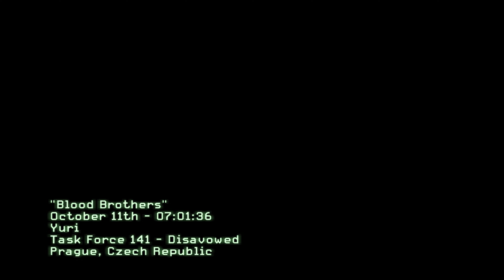🎮 [4K] Blood Brothers | Call of Duty Modern Warfare 3 | Gameplay Walkthrough - Part 12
🎮 PC GAMING SPECS :
✅  Graphics Card GPU : NVIDIA MSI GeForce RTX 3080 Ti GAMING X TRIO 12G
✅  Processor CPU :  AMD Ryzen 9 5950X
✅ CPU Cooler : Corsair iCUE H150i RGB PRO XT
✅  Memory RAM : 32 GB KIT DDR 4 3600 MHz
✅ Motherboard : ASUS TUF X570-PRO WiFi
✅  SSD 1 : WD Black SN850 1 TB
✅  SSD 2 : WD Blue SN550 2 TB
✅  Power Supply: EVGA 850 GQ
✅  Monitor : DELL ALIENWARE AW3420DW
✅  Monitor2 : 28" LED Samsung U28E590

🎮 EQUIPMENT:
✅ Keyboard: RAZER ORNATA V2
✅ Mouse: RAZER NAGA TRINITY
✅ Mouse Pad: RAZER GOLIATHUS CHROMA
✅ Headset: RAZER KRAKEN ULTIMATE
✅ Controller: Sony PlayStation 5 DualSense Wireless Controller

QuiLliXs Cyberpunk 2077 Xbox Series X PS5 PlayStation 5 PC Gameplay Walkthrough Tutorial How to Epic Funny Brutal Fails Wins Moments Compilation No Commentary Cinematic Official Trailer Gameplay Top Most Anticipated Upcoming Open World Games Next Gen RTX Ray Tracing 2023 Part 1 GTA 5 GTA V Warzone Call of Duty Grand Theft Auto V Red Dead Redemption 2 Fortnite Multiplayer 1080p HD 60fps 2K 4K Ultra HD Part Ending Boss Fight Full Game Men of War Mafia Definitive Edition Battlefield V 5 Enlisted Gameplay GTA 4 GTAIV Definitive Edition Ultra Graphic San Andreas GTA SA v2 Little Nightmares Tom Clancy's Ghost Recon: Wildlands Hell Let Loose Stubbs the Zombie in Rebel Without a Pulse Riders Republic Dying Light 2022 Journey Days Gone Motor Town: Behind The Wheel DYING LIGHT 2 Battlefield 2042 Call of Duty Vanguard Modern Warfare World War 3 Lego Star Wars: The Skywalker Saga World of Warcraft Wolfenstein The Old Blood The New Order The New Colossus diablo immortal Need For Speed Heat UNITE Max Payne Saints Row Watch Dogs Mafia III: Definitive Edition For Honor Red Dead Redemption 2 Online Metro 2033 Redux World War Z World of Warcraft Dragonflight Metro Last Light Redux Metro Exodus Enhanced Edition  Hogwarts Legacy: Deluxe Edition World War Z The Battle for Midle earth gta 4 the lost and damned the ballad of gay tony tomb raider game of the year edition Rise of the Tomb Raider Shadow of the Tomb Raider Death Stranding Cyberpunk 2077 The Rise of the Witch king Phantom Liberty Call of duty 2003 United offensive Call of Duty 2 2005 Call of Duty 4 2007 Modern Warfare Call of Duty 5 2008 World at War